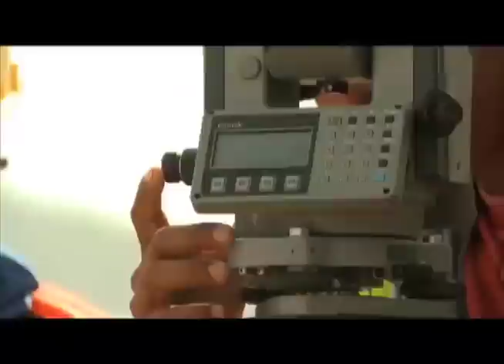Cadena Nacional - Socio vivienda